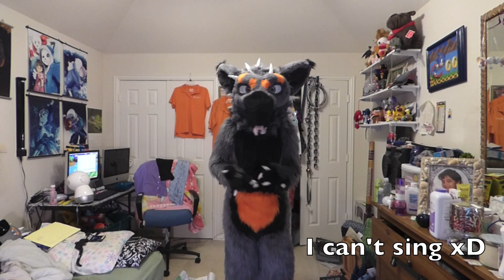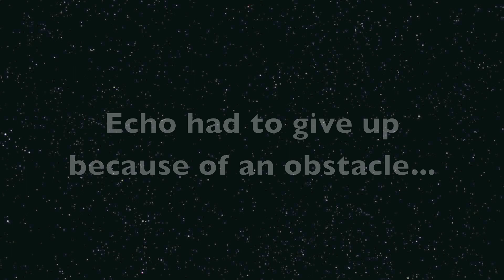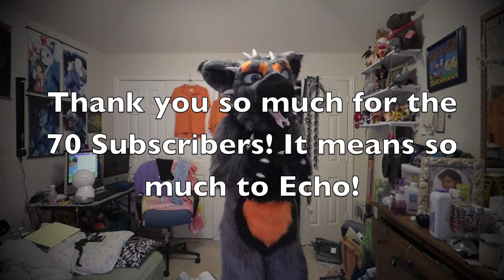FireFlies! Fursuit Friday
Echo cannot sing. but if you want Echo to sing, Echo needs 10 likes and he will sing a song with his voice! :D

wanna be a Lizaroo, check out Echo on Furry Amino @ Echo The Lizaroo